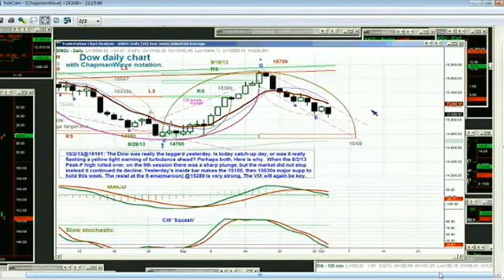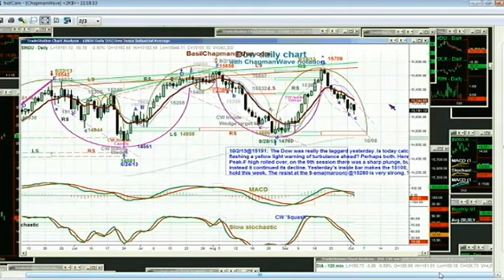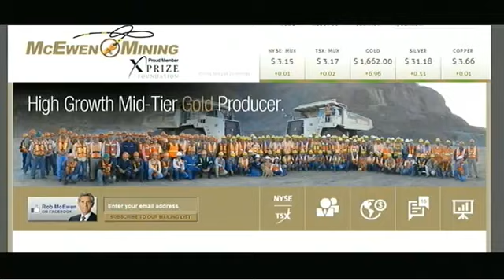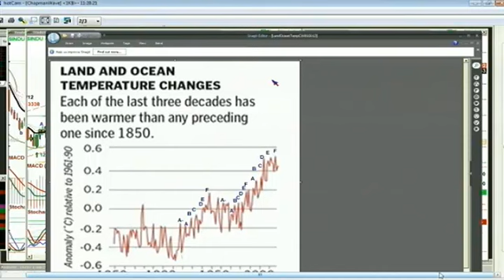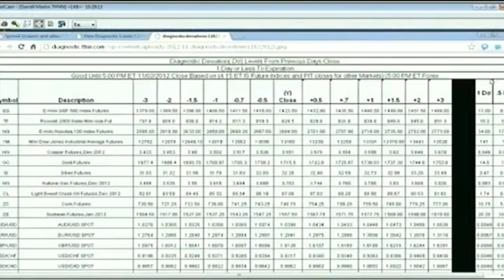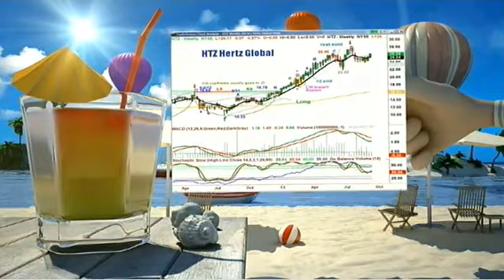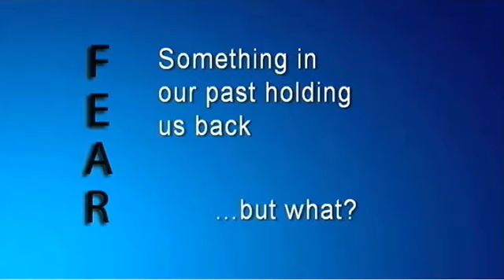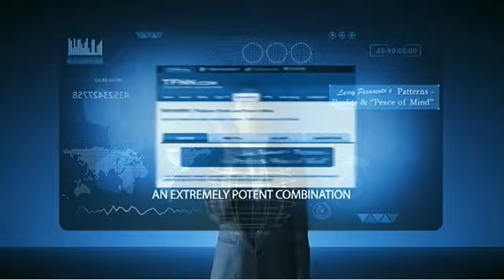Oct 2nd Tiger Technicians Hour with host Basil Chapman on TFNN 2013